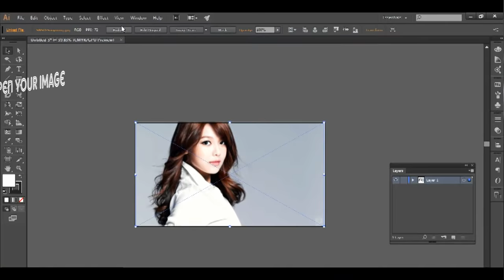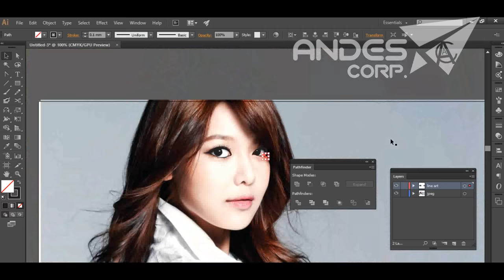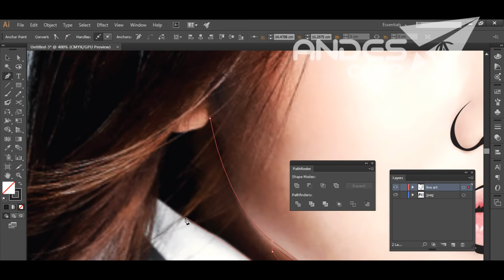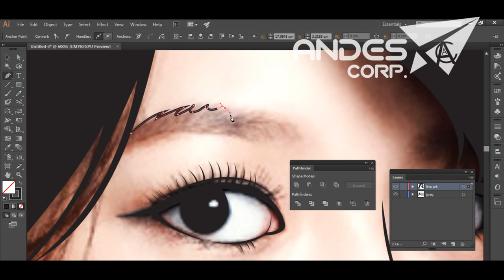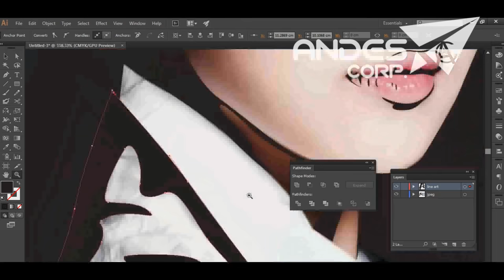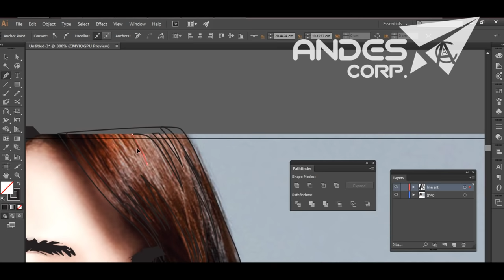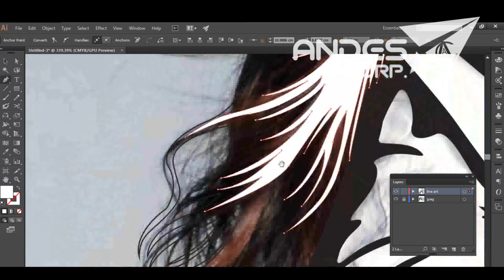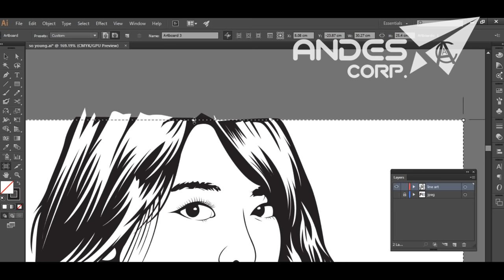Line Art Photo with Adobe Illustrator ( FULL )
this Tutorial explain a Line Art photo with Aplikasi Adobe illustrator,
Step by step full part with Middle speed, you must try !
Easily, Artistic, Creatifity, Enjoy . . .

This Artwork special to cellebration of mother day,
and special korean actres Soo Young.
Ken : My Girls (inst)
Megan Lee : Ready for love (inst)